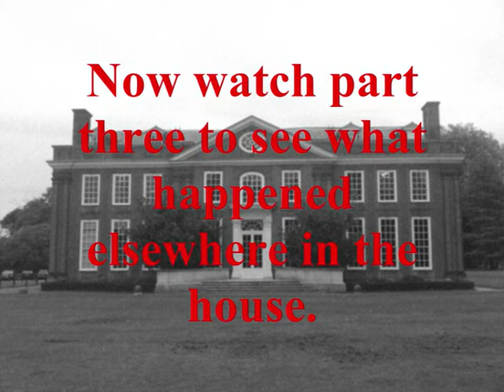Bradbourne 21.11.09 pt 2.wmv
The second part of our footage at Bradbourne House, the investigation moves on.